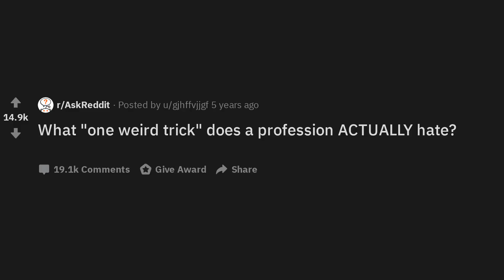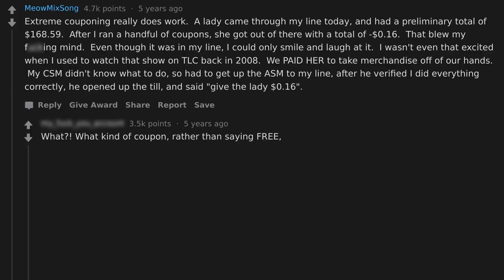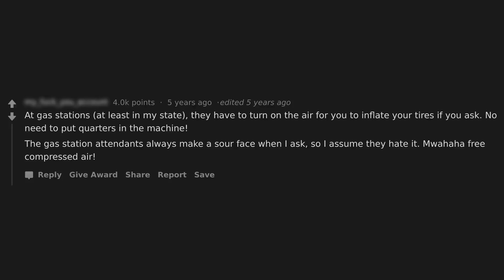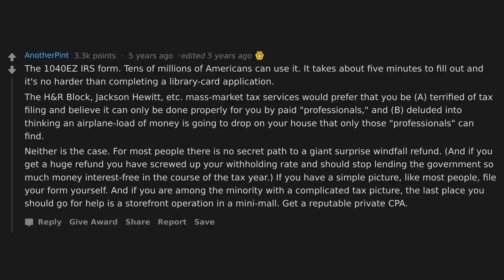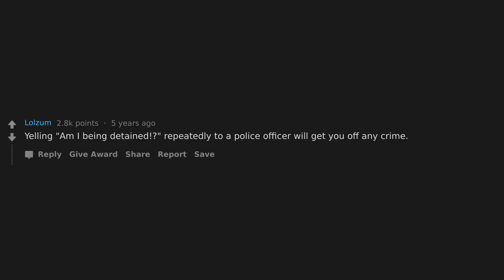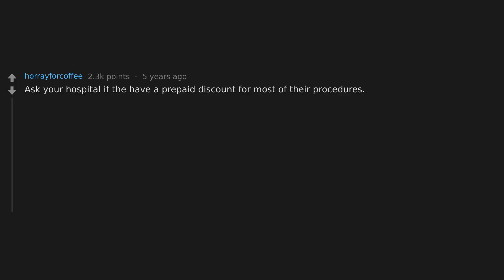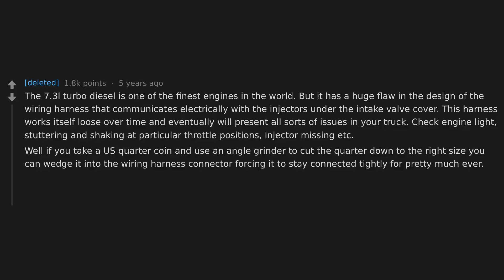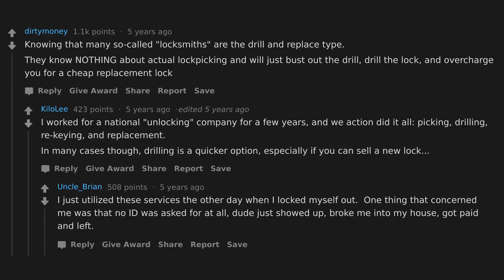What's the one trick that professions ACTUALLY hate?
What "one weird trick" does a profession ACTUALLY hate?